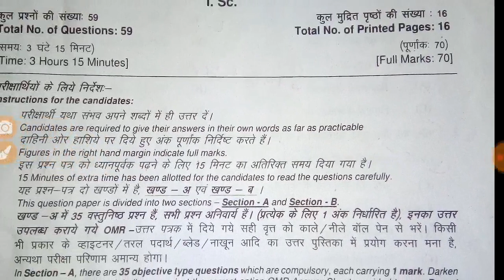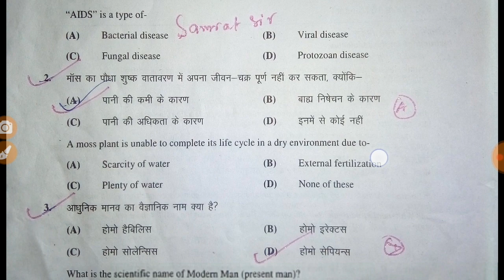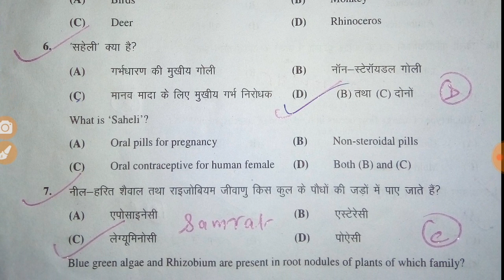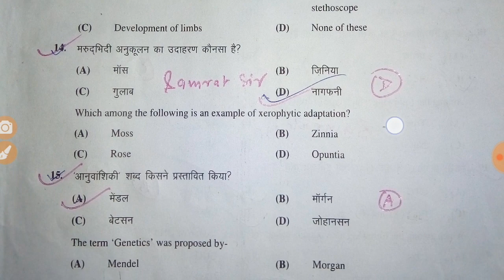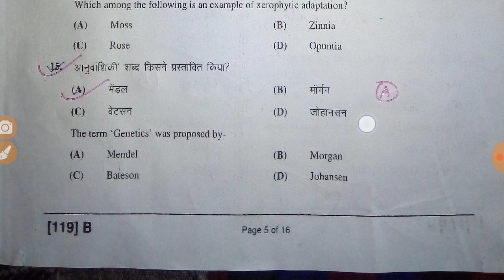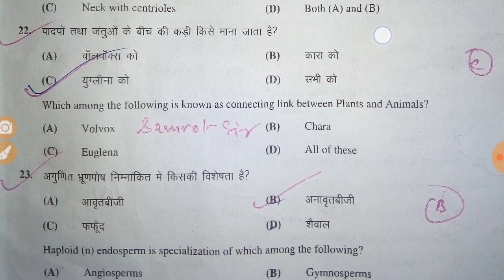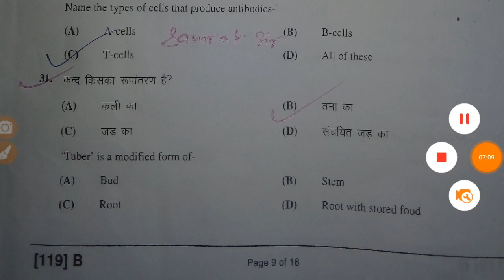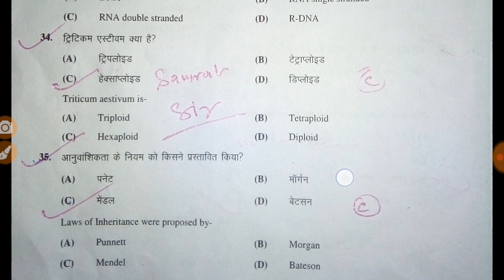Bihar board biology compartmental answer 2019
Is Video 3 May 2019 ko aayojit Bihar Board 12th Biology Compartmental And Special Objective answer 2019.